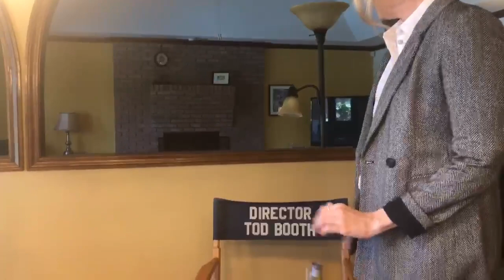And action...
Part II of a satirical look at our upcoming show, Love Letters starring Lisa and Tod Booth, directed by their daughter Jessie Booth in her directorial debut!